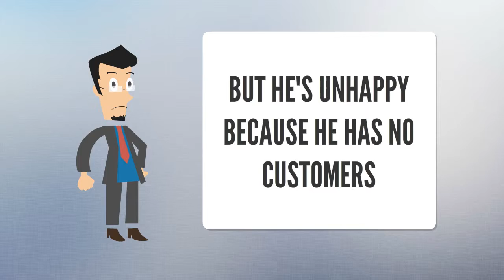Letterbox Distribution In New Zealand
Letterbox delivery offers a cost effective solution for advertising your business to generate more customers and make more money.  Letterbox marketing is one of the most effective advertising sources available. We offer some of New Zealands lowest distribution rates and our team are just plain awesome.  Get in touch now for a free quote